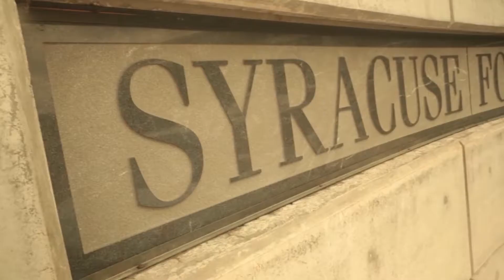Syracuse Newhouse Spencer